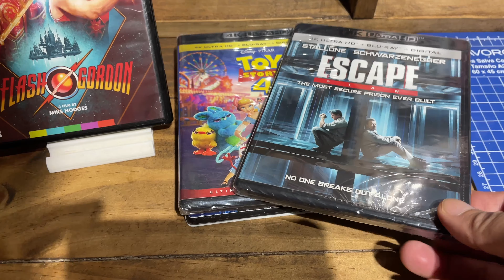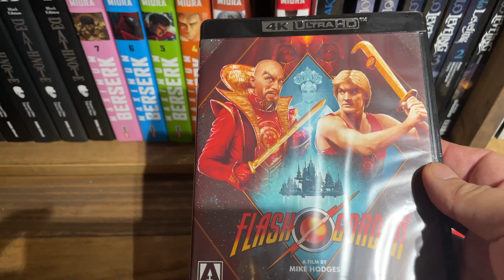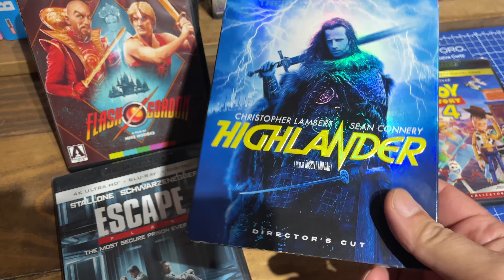Participa por este PACK DE PELÍCULAS 4K BLU-RAY acá 🎁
Donde comprar películas 4K?
¡Gracias por las películas para el concurso!

🔵ATTRIBUTION 🔵